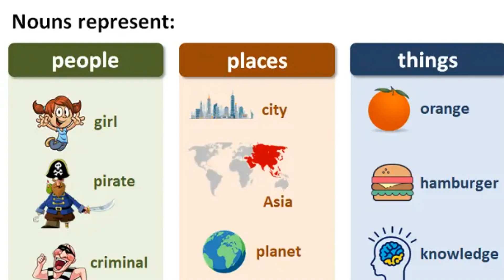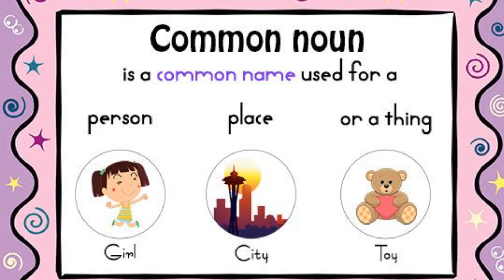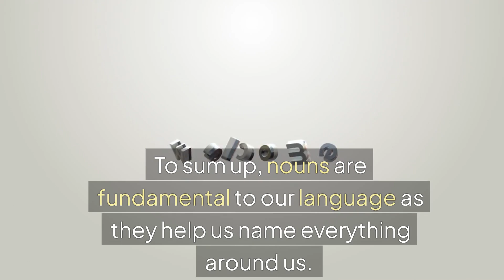Class 1 Noun | English Olympiad | CREST Olympiads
It explains what nouns are and how they are used to name people, places, things, and animals. Through simple examples, young learners will understand the basics of nouns, helping them build a strong foundation in English grammar, which is essential for their English Olympiad preparation.

CREST Olympiads provides students with an opportunity to showcase their knowledge, skills, and talents in various subjects, including Mathematics, Science, English, Mental Maths, Spell Bee, Reasoning, Cyber, Drawing, and the Green Warrior Olympiad.

To know more about the exams, please do visit the below important links:

Now, it’s your turn to answer the question
What type of noun represents groups like "herd" or "pack"?
Share your answer in the comments!